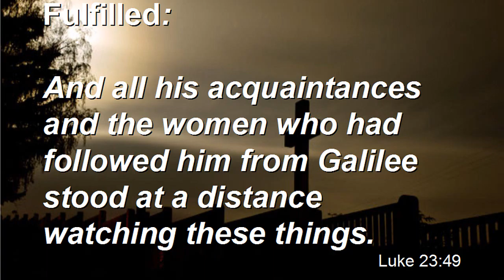Bible Prophecy Fulfilled-Friends and Family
Brother Dan on the mocking prophecy and the prophecy about friends and family